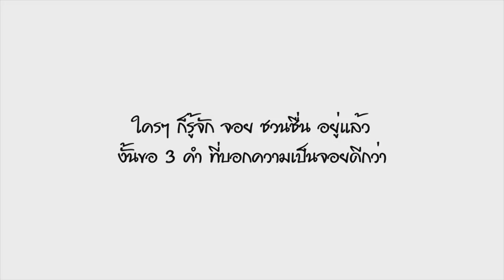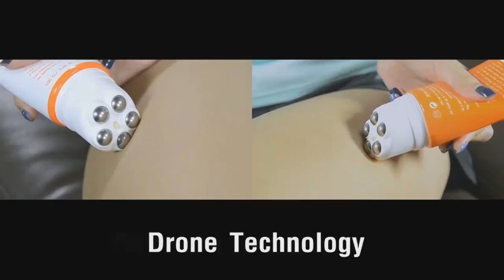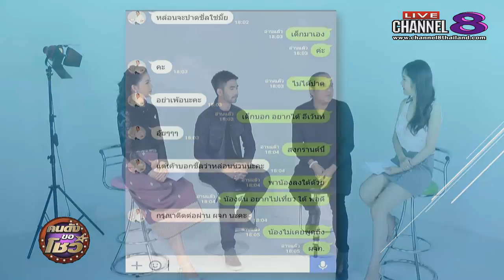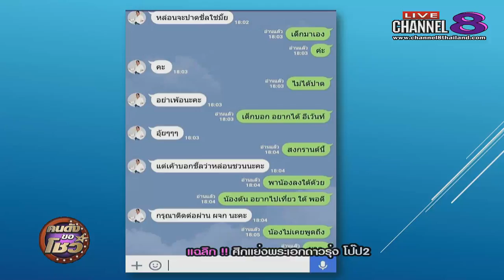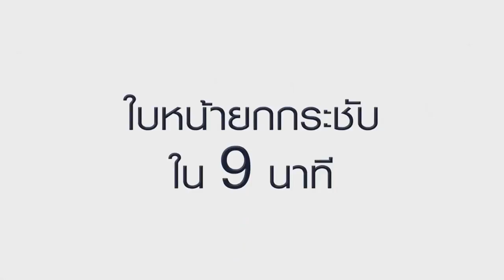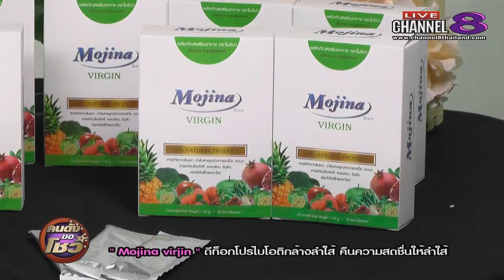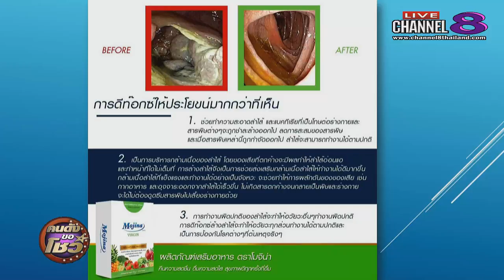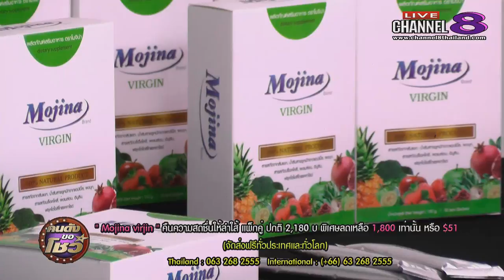ช่อง 8 ทีวีพูดได้ รายการ คนดังขอโชว์ 13-03-60